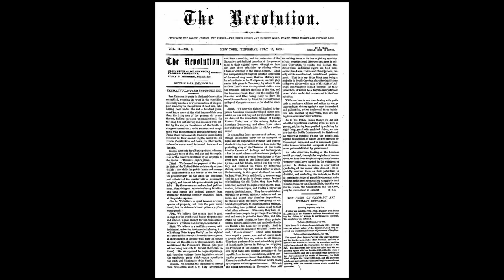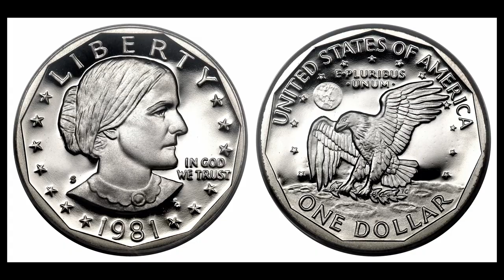Susan B. Anthony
Susan B. Anthony (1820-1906) was a leading figure in the women's suffrage movement in the United States and played a pivotal role in securing women's right to vote.

Today's Daily Dose short biography film covers women's rights activist Susan B. Anthony, who passed away before the 19th Amendment to the U.S. Constitution gave women the right to vote. The filmmaker has included the original voice over script to further assist your understanding:

Today on The Daily Dose, Susan B. Anthony.

Born into a politically-active family in 1820 Adams Massachusetts, Susan B. Anthony befriended anti-slavery activist Frederick Douglass when the family moved to Rochester New York in 1845, throwing her support behind both the abolitionist movement and the temperance movement, the later attempting to end the production and sale of alcohol in America. When she was blocked from speaking at a temperance meeting because of her gender, however, she shifted her activism to the fight for women’s right, particularly the right for women to vote in local and national elections, writing that “There never will be complete equality until women themselves help to make laws and elect lawmakers,” adding that “No man is good enough to govern any woman without her consent.”

Founding the National Woman Suffrage Association alongside fellow suffragette Elizabeth Cady Stanton, in 1869, together the duo published a weekly pamphlet called The Revolution that called for women’s rights under the masthead of “Men, their rights, and nothing more; women, their rights, and nothing less.” As their movement gained traction with men and women alike, the duo teamed up with suffrage activist Matilda Joslyn Gage to publish a three-volume compilation of women’s rights activism entitled the History of Woman Suffrage, all the while traversing the country in a tireless effort to convince a complacent nation to support a woman’s right to vote. Frustrated by continued male dominance at the voting booth, Anthony voted illegally in the presidential election of 1872, which prompted her immediate arrest and subsequent conviction in 1873, where she was fined $100—a fine which she never paid.

Lamenting late in life that she wished “to live another century and see the fruition of all the work for women,” fourteen years after her 1906 death from pneumonia and heart failure at 86 years of age, Congress passed the 19th Amendment to the U.S. Constitution, which at last gave adult women the right to vote, made possible by the lobbying efforts of Carrie Chapman Catt, Anthony’s successor as president of the National American Women’s Suffrage Association, who carried on Anthony’s war cry of “organize, agitate and educate,” making the life and activism of Susan B. Anthony, an early beacon of light in a nation’s ongoing fight for equal rights.

And there you have it, Susan B. Anthony, today on The Daily Dose.